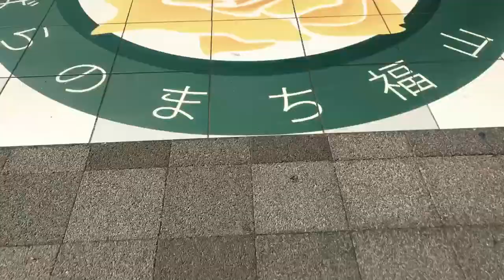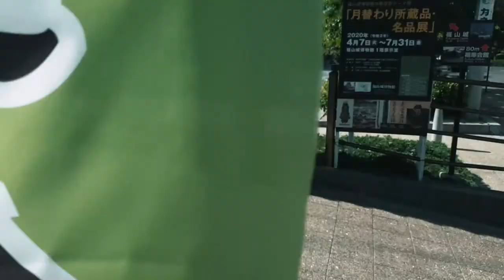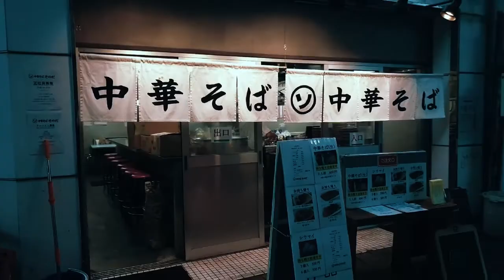japan cinematic . fukuyama cinematic video. 福山シネマティックビデオ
in frame
editor : @faris_cinematic
abadikan perjalananmu dengan video . semoga video bermanfaat dan enak dilihat mata . selamat menonton.
terimakasih .